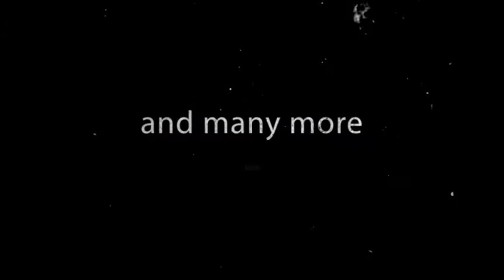Olejnik photography promo new